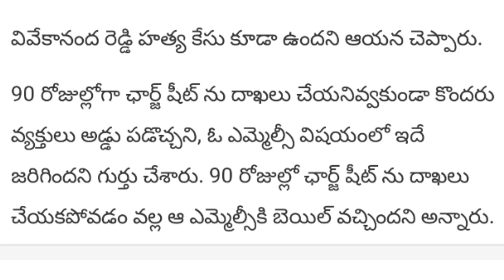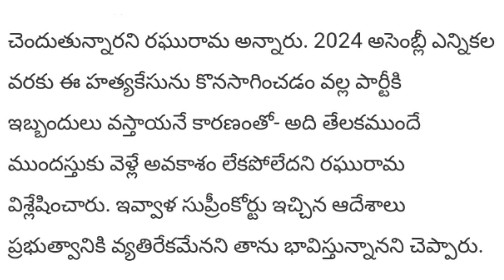Ap Election Shedule Leaked By Ycp Mp Ragurama | Jagan Election Shedule Of Andrapradhesh